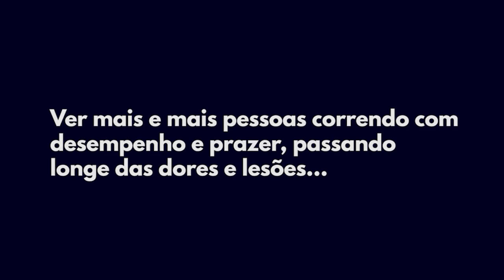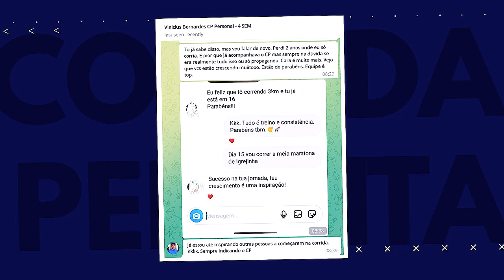🤔 Achava que era só propaganda e mais... | Resumo Semanal 30/05/22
Está no ar o nosso resumo semanal de 30/05/2022! Esta edição está repleta de dicas de corrida, novidades do Corrida Perfeita, giro pelas provas de corrida, incluindo o Ironman Brasil, dicas para melhorar seus treinos e uma história real de quem achava que o nosso método era só propaganda... Assista até o final para saber o que rola nos destaques da nossa semana.

Se liga nos destaques deste episódio:

01:04 - Como foi o nosso treino presencial de aniversário
02:00 - Kanui, Olympikus, Asics e outras promoções no nosso app de Cashback
03:53 - Vídeo comemorativo 6 anos Corrida Perfeita
04:34 - 3 exercícios para fazer nas largadas das provas
05:18 - Live: Queria sub-2 nos 21k e conseguiu 1h46. Como foi possível?
05:51 - Ironman Brasil Floripa 2022: só deu Brasil!
07:51 - Medal Monday: nossos atletas nas provas do Brasil e exterior
10:15 - Como o Vinícius, que achava que o nosso método era só "propaganda", começou a treinar com a gente e inspirar outros corredores iniciantes